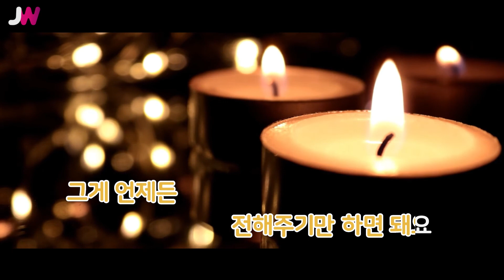[JW노래방] 내게 올래요 / 브라더수 / JW Karaoke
번호 - 00241
제목 - 내게 올래요
가수 - 브라더수